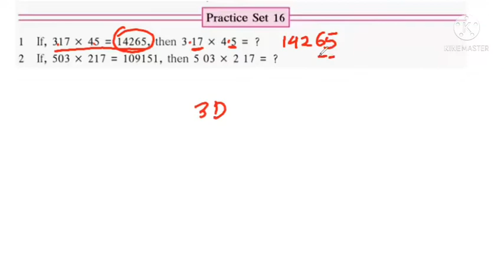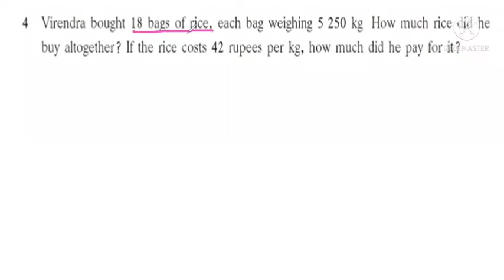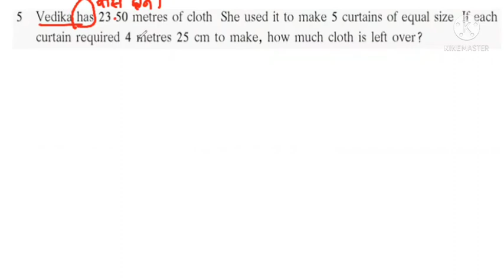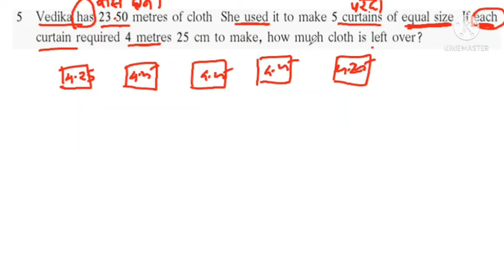maths Practice set 16 (6th class)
मै Rajesh Sir, proprietor of VIDYANIKETAN CLASSES आपका स्वागत करता हू l इस lockdown में बच्चों की शिक्षा पर बहुत ही बुरा प्रभाव पड़ा है l वे online शिक्षा ले रहे है पर बहुत से बच्चों को कुछ भी समझ में नहीं आ रहा है इसलिए हमने आप की problem solve करनेे के लिए VIDYANIKETAN classes  channel आपके साथ है 👈

यह जो  चैनल है इसमें हम आपका homework बहुत ही आसान तरीके के से समझाकर complete कर दिया जाता है l इसने आपको Study करने में बहुत ही आसानी होगी l  इस channel   में maharashtra state board के 5th, 6th and 7th के maths की book के complete problem set के सभी solutions मिल जाएंगे l और 10th class के सभी wordical problem के easy solution भी प्राप्त हो जाएंगे l

इस vidio में हम ज्यादा से ज्यादा हिन्दी भाषा का प्रयोग करते है ताकि निम्न स्तर के बच्चों को भी आसानी से समझ में आ सके l हमारी हमेशा कोशीश यही रहेगी कि आप की problem को हम easy से easy तरीके समझाकर solve करें ना कि difficult language का इस्तेमाल करके बच्चों को कन्फ्युज करें l

अगर हमारा तरीका और हमारे contents आपको पसंद आते हो तो आप इसे अपने दोस्तों में जरूर शेयर कीजिए और हमारे channel को subscribe कर bell icon का बटन दबाये और all पर click जरूर  कीजिए ताकि हमारे vidio आप तक सबसे पहले पहुंचे

we provide you link of all vidio